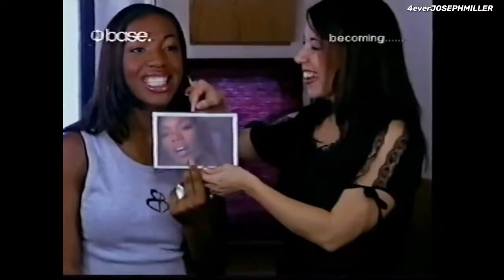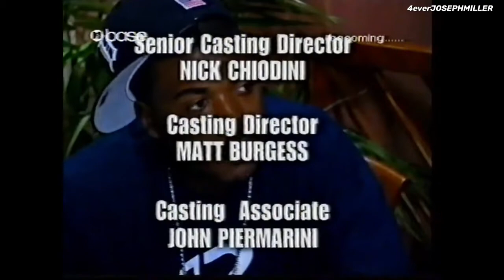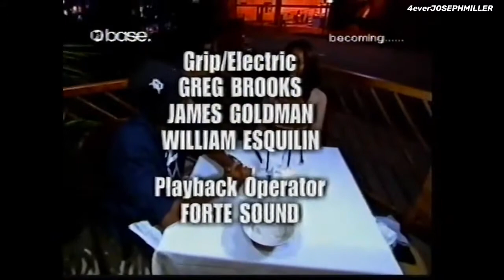Brandy - MTV Becoming (2002)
I don’t own the right to this content. Just sharing for the love of Brandy. I transferred this from my own vhs recording. Please don’t download just to re-upload on here with my tag removed. It’s annoying and stupid. Please credit me if sharing on social media. Follow my Brandy IG account for more content @4everJOSEPHMILLER